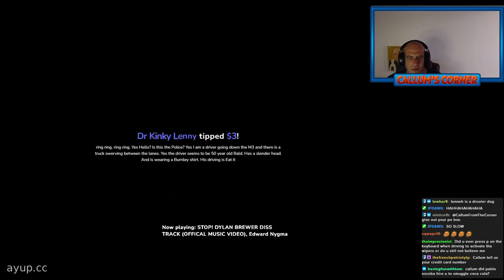Callum Breaks Traffic Laws - Callum Corner Stream Highlights - 14th August 2023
Watch as Callum plays Euro Truck Simulator 2